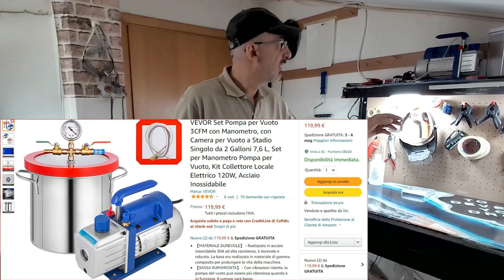Resina senza bolle: Bolle e dintorni, l'unica soluzione.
L'unica soluzione per risolvere il problema delle bolle nelle nostre creazioni o nei nostri manufatti, senza tanti palliativi inutili o pericolosi.

Per info tecniche: telegram o whatsapp su 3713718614 Francesco